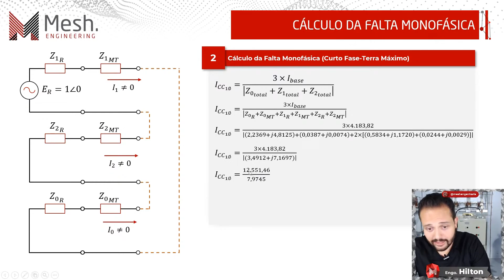Como calcular curto-circuito fase terra máximo